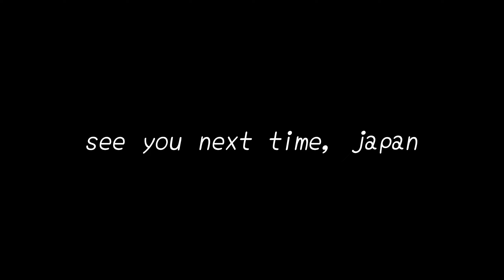love letter to japan | a cinematic film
my first time ever attempting to edit a cinematic travel vlog with some colour grading for my trip to japan last year! hope you enjoy :)

commonly searched tags:
japan travel vlog, visiting japan 2024, japan cinematic film, things to do in japan, what to do in japan, cinematic travel vlog, japan travel

4286